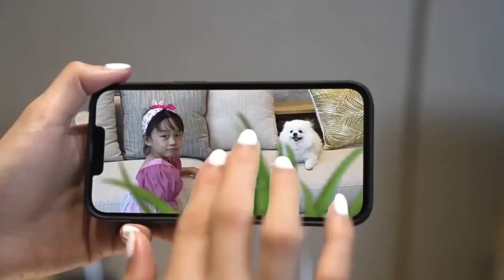WIFI TWO WAY VIDEO CALLING CAMERA